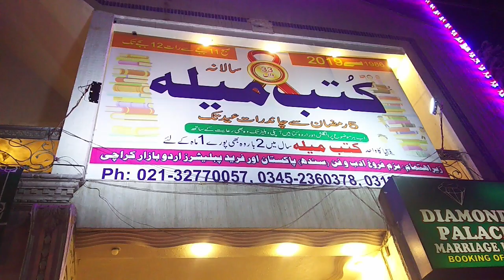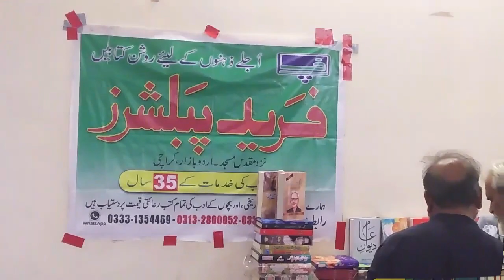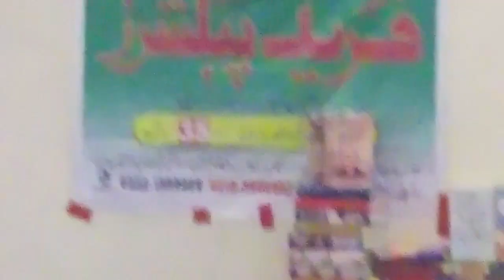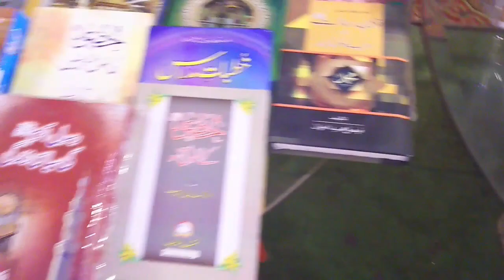FARID PULISHERS BOOK FAIR 2019 | RAMAZAN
IN THIS VIDEO YOU CAN WATCH SOME CLIPS OF FARID PULISHERS BOOK FAIR 2019 | RAMAZAN